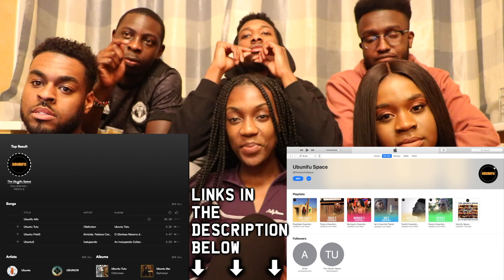Prince Kaybee & Lasoulmates ft Zanda & TNS - Club Controller ( REACTION VIDEO )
The Ubunifu team back again with another reaction video!

This is our reaction to South African song: Prince Kaybee & Lasoulmates ft Zanda & TNS - Club Controller

Intro Vid: MHD - Roger Milla Instrumental

Follow us one Facebook / Twitter / Instagram / Snapchat